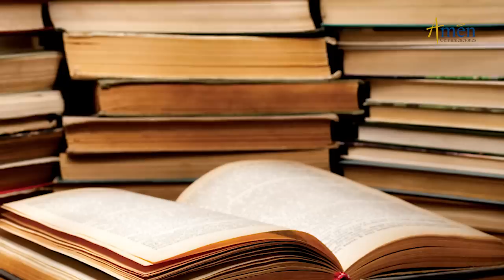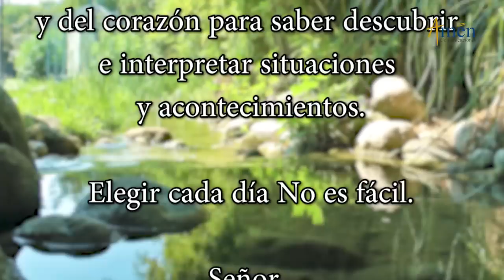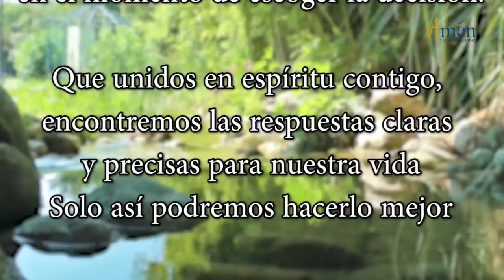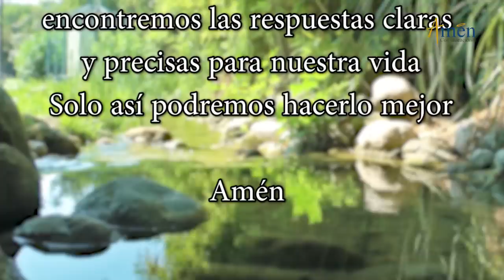San Alberto Magno l Viernes 15 de Noviembre de 2019 l Padre Carlos Yepes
"Medita, Ora y reflexiona sobre su estilo de vida ejemplar."

Este es un servicio gratuito de evangelización, ayúdanos a divulgarlo.

Encuéntranos en los canales Amén Comunicaciones y/o Padre Carlos Yepes

Este contenido es producido por Amén Comunicaciones desde Medellín, Colombia.